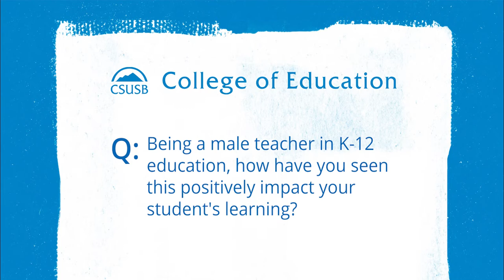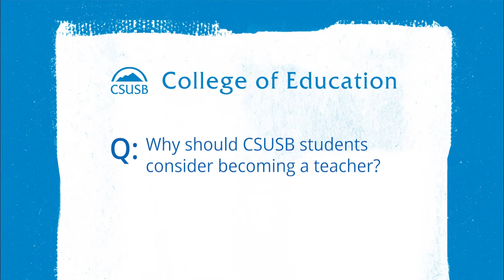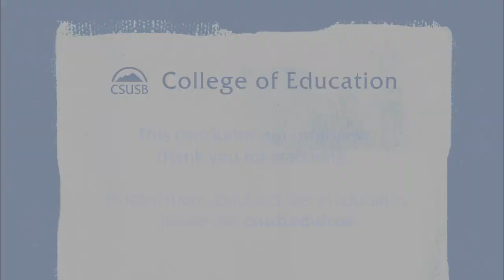Manuel Reyes short video 2021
CSUSB College of Education graduate student speaks about his amazing experience attending the college. Mr. Reyes received his bachelor's, master's, and teaching credentials from CSUSB.